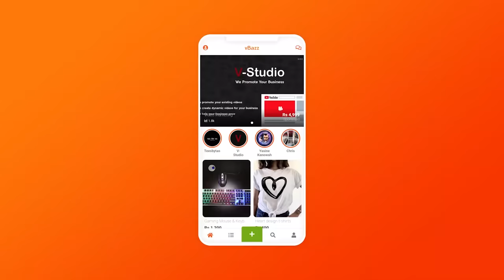Genie Soset | VStudio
Téléchargez vBazz

Partage sa video la au max avek zot ban kamarad
Merci et a bientot pu ban nuvo video :)